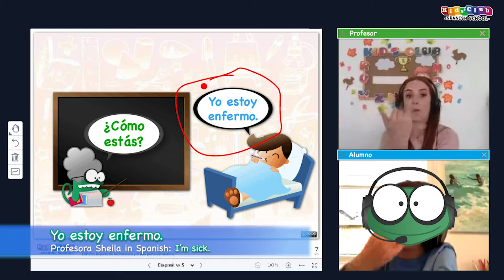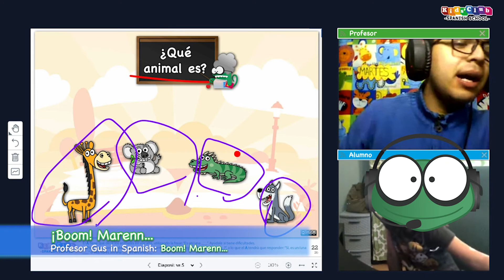Top 3 March 🌷🌻☀️moments in class I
Here are our top 3 March 🌷🌻☀️moments in class!

Profesora Sheila and her student have stuffy noses 🤧 because they are "enfermos", or "sick"🤒 . Profesor Gus is quizzed on the animals 🐷🐮🐯by his student. And Profesor Luis motivates his student's answers by playing the guitar 🎸 while she thinks 🧠.

Don't miss the opportunity for your child to take online Spanish immersion classes with one of these amazing 🤩 teachers. They will be speaking Spanish for a 25 full minutes from day 1 of classes 💪.

Come watch 👀 more fun class moments on our YouTube channel!

Kids' Club Spanish School gives online Spanish lessons to kids aged 5-13. We use an immersion method that ensures that the kids are speaking Spanish from day one! As you can see our teachers are energetic and dynamic. They use visual props and puppets to keep students entertained while they are learning Spanish. You can schedule the Spanish classes for your child for the day and time of your choosing and take the one-on-one classes from the comfort of your home. for a free trial class and meet our wonderful Spanish teachers!